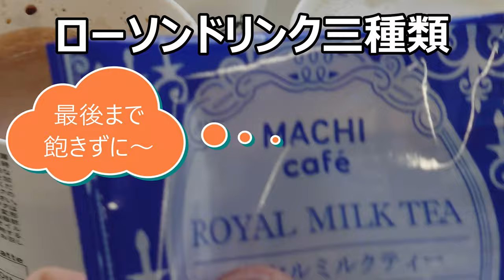ローソンウチカフェドリンク三種類飲み比べてみた。紅茶もコーヒーも落ち着ける～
ローソン「ウチカフェドリンク三種類」を飲み比べて見ました。紅茶もコーヒーも色んな種類がありますね～そしてそれぞれ落ち着ける～